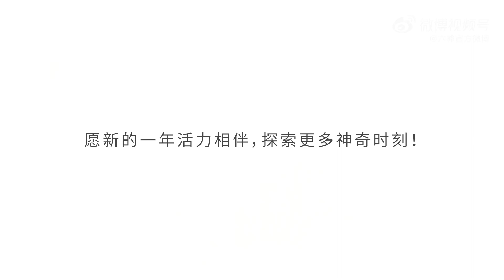20221130 肖戰Xiao Zhan x 六神－願新的一年活力相伴，探索更多神奇時刻【1080p】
20221130 肖戰Xiao Zhan x 六神－願新的一年活力相伴，探索更多神奇時刻【1080p】

為熱愛奔赴，探尋更多可能，@X玖少年團肖戰DAYTOY 一周年快樂！
願新的一年活力相伴，探索更多神奇時刻！